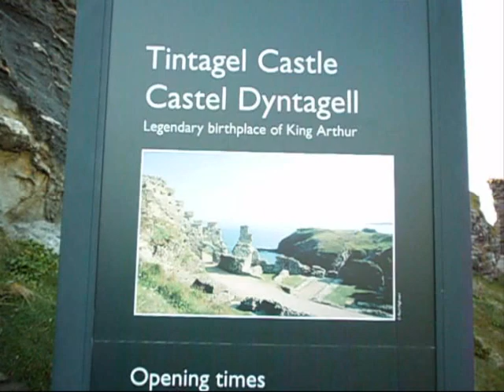KING ARTHUR'S ISLAND CASTLE AT TINTAGEL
KING ARTHUR'S ISLAND CASTLE AT TINTAGEL. ALSO KNOWN AS " CASTEL DYNTAGELL "
MUSIC;
DIVINE PROMISE by BRUCE MAGINNIS
PLEASE CHECKOUT MY OTHER TINTAGEL VIDEO'S INCLUDING;
SAINT MATERIANNAS CHURCH
A BROOK IN KING ARTHUR COUNTRY
TINTAGEL BEACH WATERFALL
BOSCASTLE TO TINTAGEL COASTAL PATH WALK